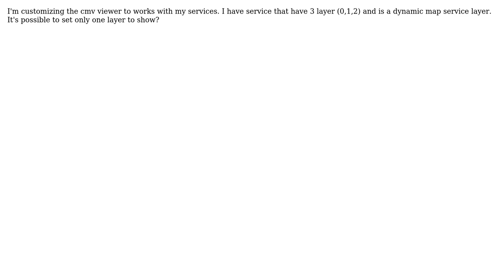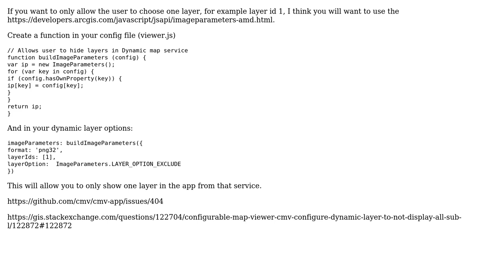GIS: CMV Viewer dynamic layer show sub layer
With thanks & praise to God, and with thanks to the many people who have made this project possible! | Content (except music & images) licensed under CC BY-SA | Music | Images & others | With thanks to user Vince user twoLeftFeet user dev_ and the Stack Exchange Network Trademarks are property of their respective owners. You are responsible for your own actions.